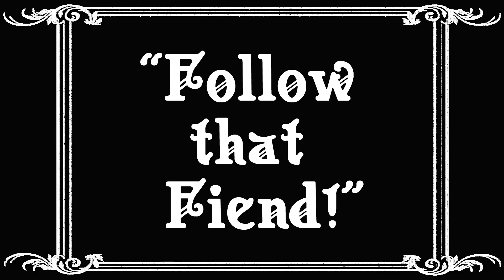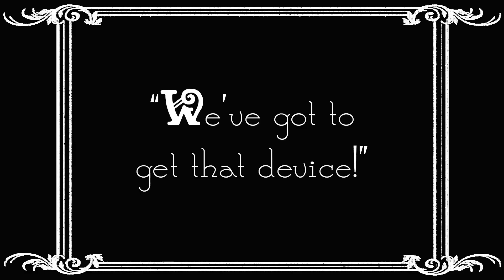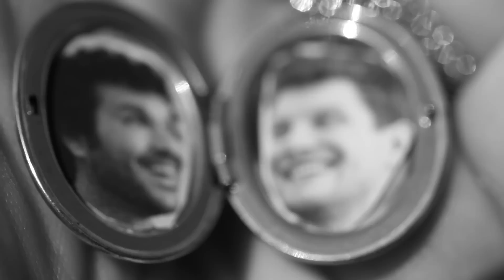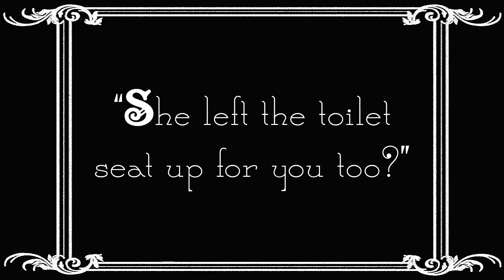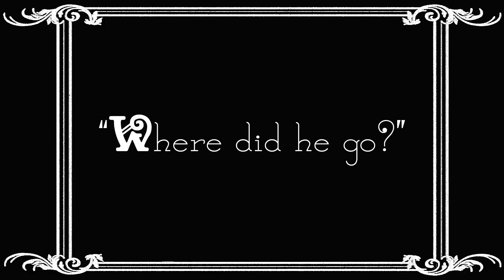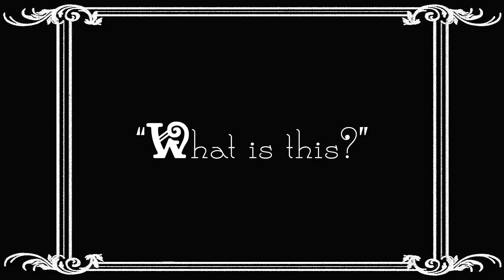Follow that Follow that Fiend (Plan B Sketch Comedy Presents: A Family Friendly Silent Short)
Follow that Fiend (audio recorded Live at the Naro Cinema)

Plan B Presents: Follow that Fiend

Featuring: Brendan Hoyle, Jason Kypros, Lauren Rodgers, Rob Wilson, Nikki Hudgins

Directed by: Jason Kypros
Co Director: Keith Jackson
Director of Photography: Jason Kypros
Written by: Brendan Hoyle, Jason Kypros
Boom Operator: C.B. Wilkins
Edited by: Jason Kypros
Produced by: JLK Productions
Special Thanks to: Thom Vourlas and Tench Phillips The Naro Cinema